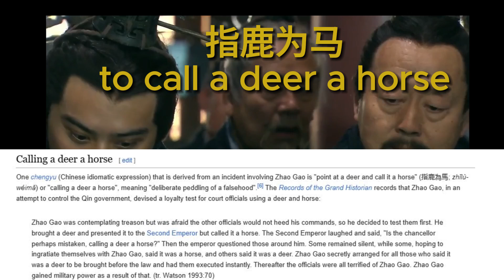What is the meaning of to call a deer a Horse? Kingswar. Chinese Phrase analysis. 指鹿为马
The KingsWar 楚汉传奇 TV series, an epic made in 2012 about the rise of the First Han Emporer Liu Bang, is interesting for many reasons.

One of them is the vast number of phrases from Chinese Philosophy it delves into. There’s a rich vein to tap into and in Episode 16 we come across the words.
指鹿为马
to call a deer a Horse
Find out the historical situation in this video.

In Episode 10 it faces the topic of what one can do when one is in danger at the top with no allies.

Featuring the Empire building founding Dynastic head - Liu Bang Vs the romantic figure of Xiang Yu - This TV series Kingswar of 80 episodes was released back in 2012.
How good is it?